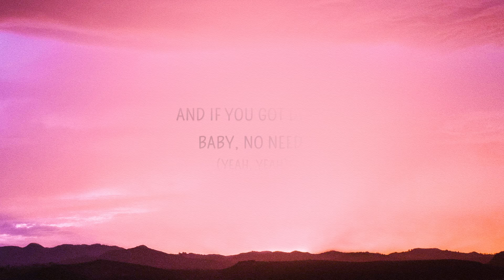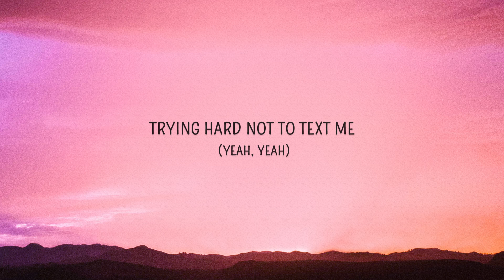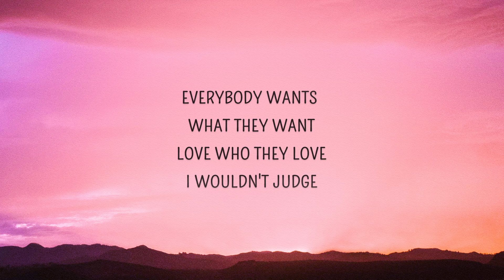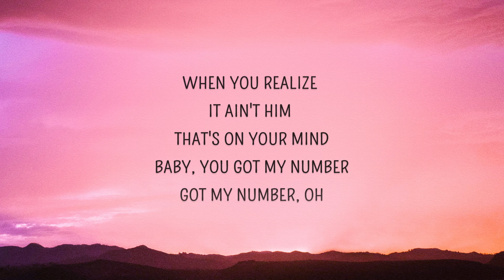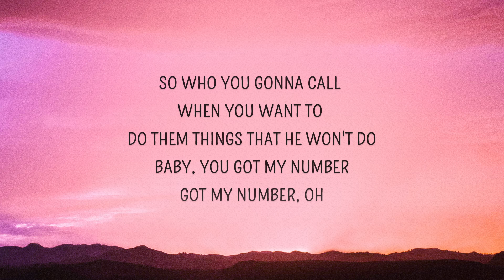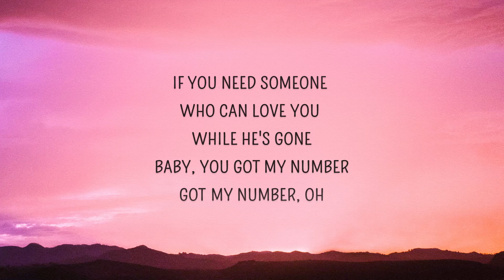[1 HOUR 🕐] Monsta X - Got My Number(Lyrics)